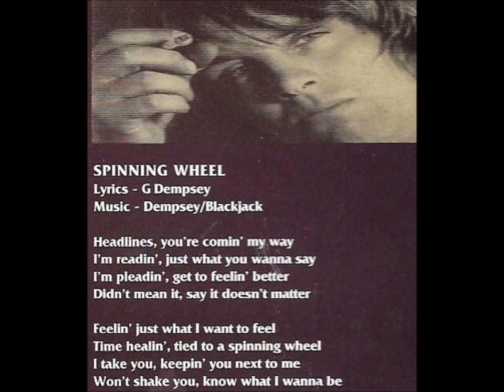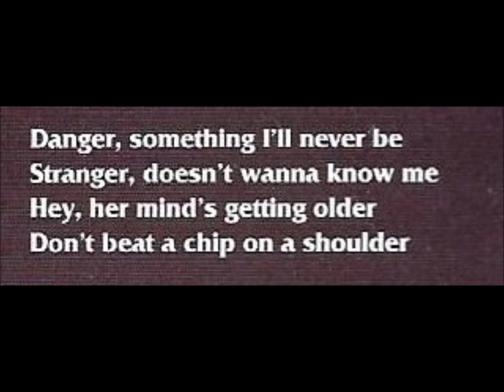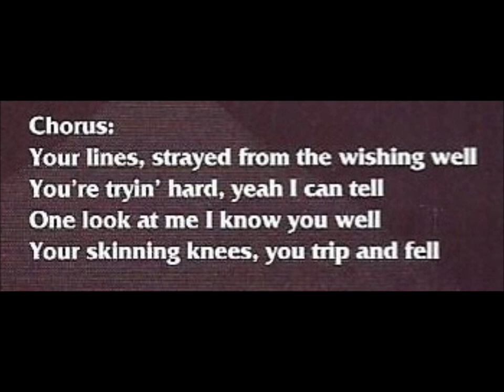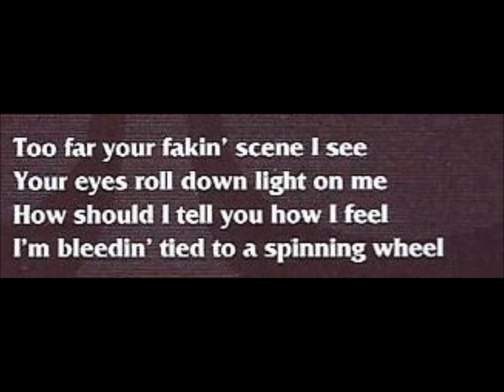Blackjack - Spinning Wheel Re Cut Version Favourite Song From Debut "Deal", Paul Martin, Devilskin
Blackjack - Re Edited Cut from My Original 1st Video, this one has rare photos I come across of the band playing live and have incorporated them into this version, Enjoy